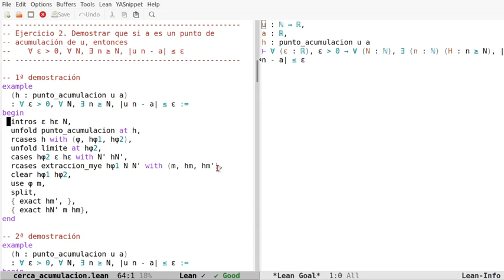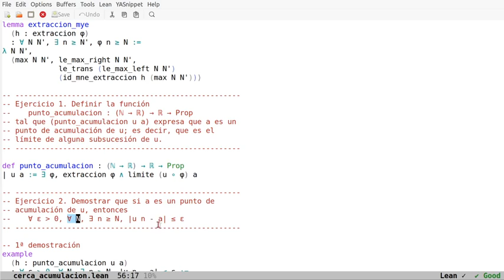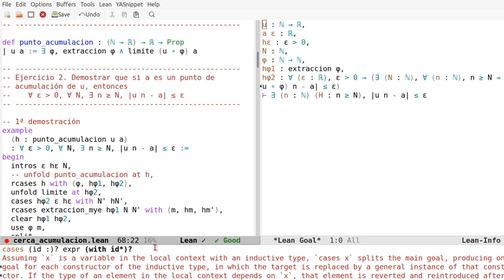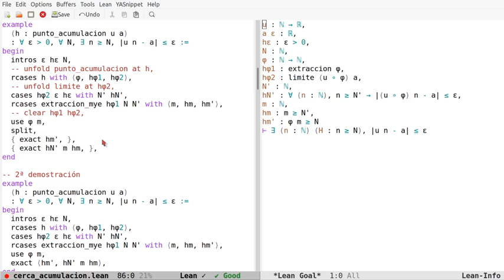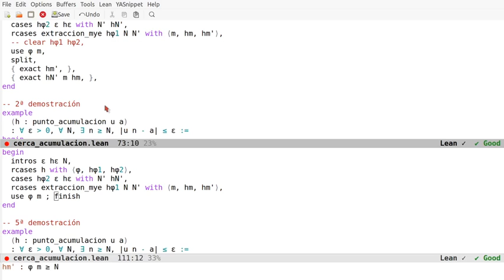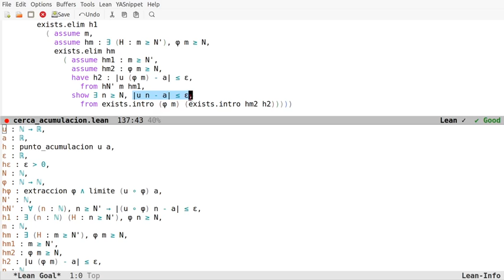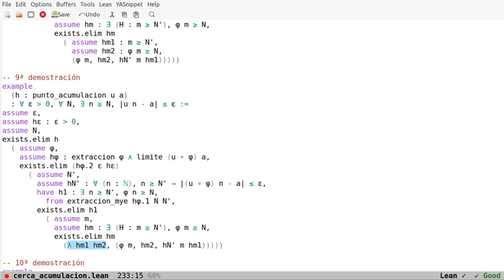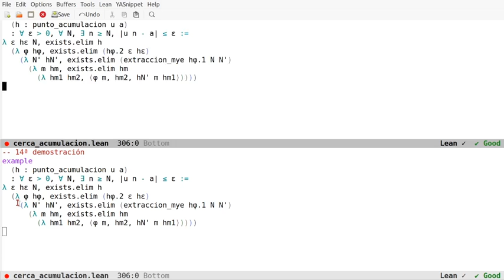Pruebas en Lean: Hay infinitos términos arbitrariamente próximos a los puntos de acumulación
En el vídeo se comentan 14 pruebas en Lean de la propiedad "Si a es un punto de acumulación de u, entonces hay infinitos términos de u tan próximos a a como se desee" usando los estilos aplicativo, declarativo y funcional. Los enlaces son
a la sesión en Lean Web.